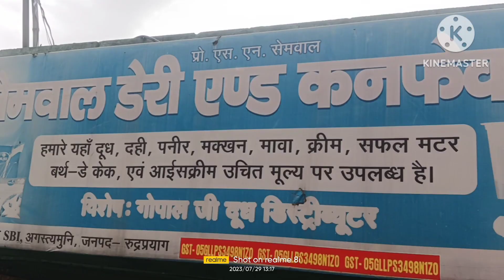hmari gadi bal bal bachi😔|| pahadi lifestyle ||daily vlog ||sony Agarwal uk13